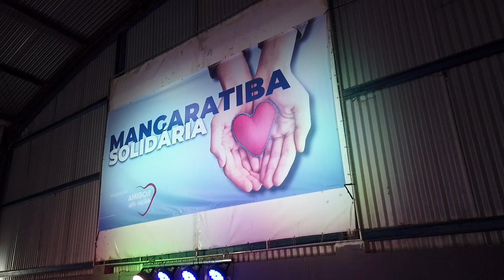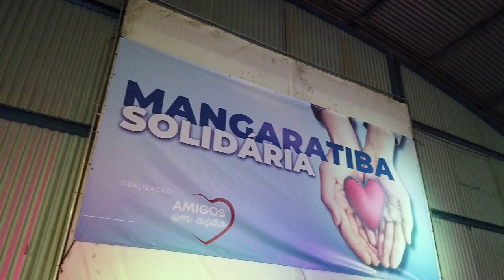MANGARATIBA SOLIDÁRIA | EVENTO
Evento de lançamento do Projeto Mangaratiba Solidária realizado na sede da ONG Vida Longa e Saudável, na Praia do Saco, em Mangaratiba. O evento contou com várias atrações artísticas e a participação especial da cantora gospel Shirley Carvalhaes.